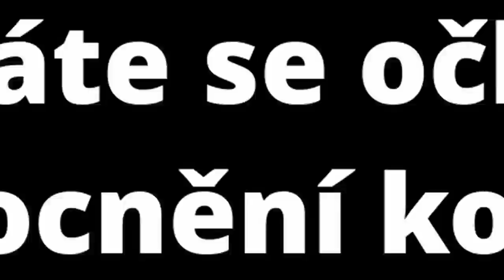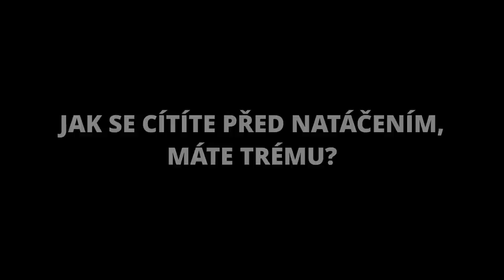Otázky - Miroslav a Eliška Hanušovi - Show Jana Krause 24. 2. 2021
Hosté: Zpěvačka Bára Basiková, herci Miroslav a Eliška Hanušovi a veterinář Roman Skala.

👉 PODPOŘTE EMILA! 😉